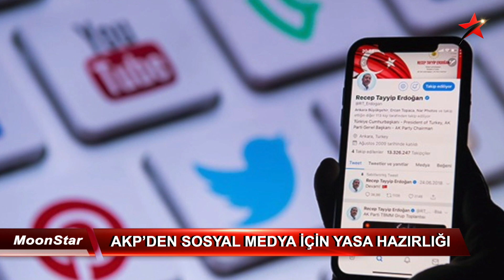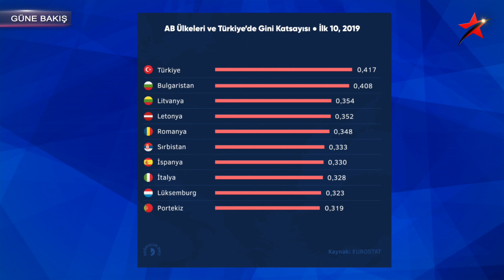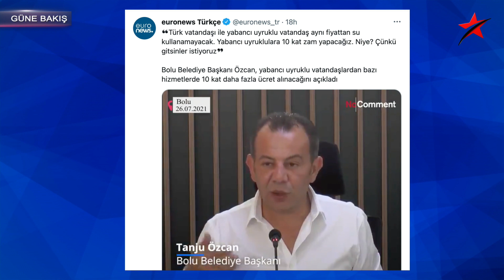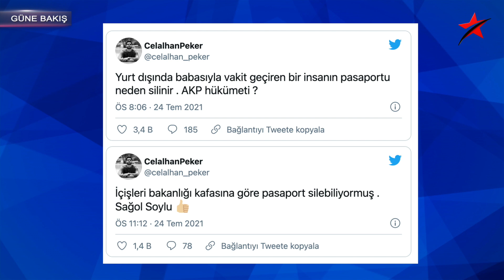ERDOĞAN SONRASINI HAZIRLIYORLAR... SARAY İÇİNDEN TAKILAN ÇELME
27 Temmuz 2021 / Turan Görüryılmaz ile Güne Bakış.

-Erdoğan’a saray içi operasyonun şifreleri… Çelmeyi kim takıyor.

-Açlık sınırı temmuz ayında 3 bin 513 lira, yoksulluk sınırı ise 12 bin 195 lira oldu

-Türkiye, AB ülkeleri ile karşılaştırıldığında gelir eşitsizliğinde ilk sırada yer alıyor

-İmamoğlu müfettiş görevlendirdi: AKP'li Ravza Kavakcı Kan'ın ABD’de aldığı eğitimin masraflarını İBB karşılamış, 155 bin dolardan fazla para verilmiş

-Bolu Belediye Başkanı Özcan, yabancı uyruklu vatandaşlardan bazı hizmetlerde 10 kat daha fazla ücret alınacağını açıkladı

-Sedat Peker'in oğlu Celalhan Peker, pasaportunun iptal edildiğini duyurdu